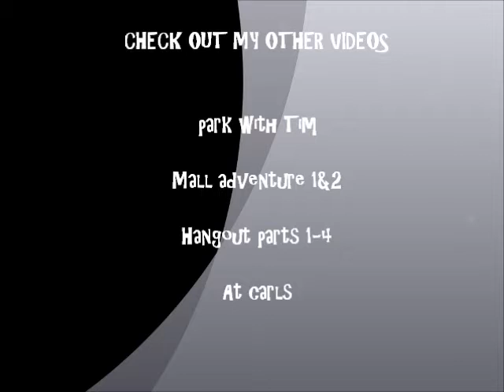April 29th: Getting Lost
Song: "Orphan Tears" by Yourfavoritemartian ft Wax